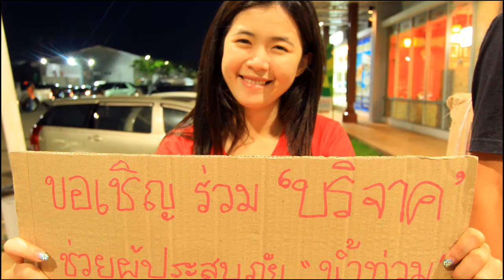UDON X TREME - จิตอาสา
ทาง   ททท  หรือการท่องเที่ยวแห่งประเทศไทย  เปิดรับบริจาคสิ่งของช่วยผู้ประสบภัย  น้ำท่าม ที่ยูดีทาวน์  ซืงทางทีม  udon  x treme  ได้มีโอกาศเขาร่วมกิจกรรมครั้งนี้ได้วย